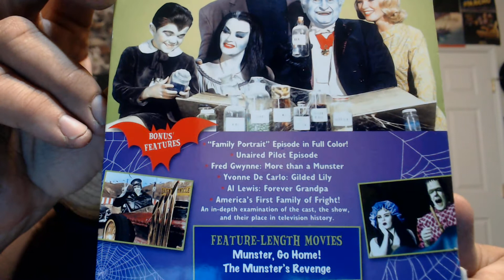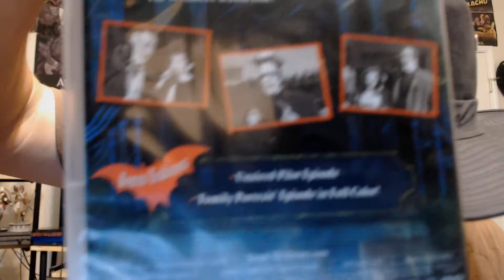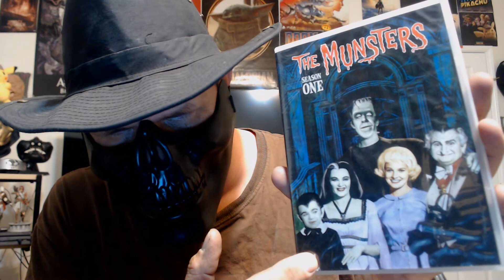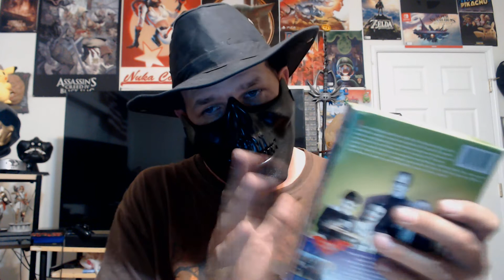The Munsters The Complete Series Review, 13 D.O.H.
We will have a howlingly good time with the first family of fright, the Munsters.